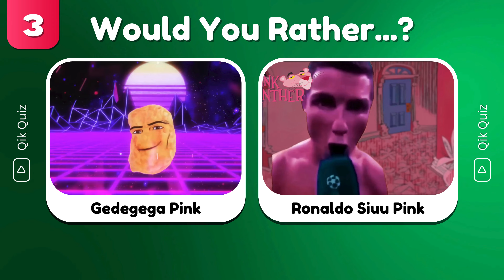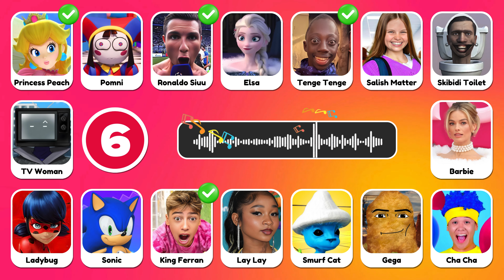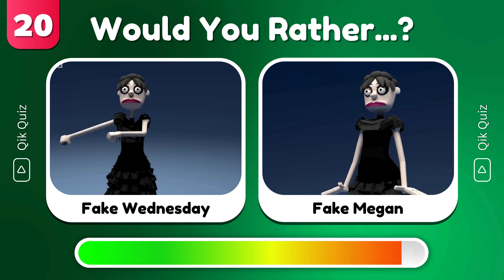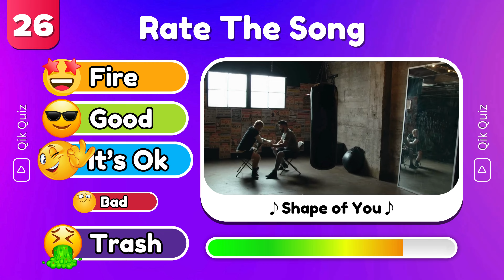GUESS MEME & WHO'S SINGING 🎤🎵 🔥| Lay Lay, King Ferran, Toothless, Salish Matter, MrBeast, Elsa,Tenge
GUESS MEME & WHO'S SINGING🎤🎵🔥 | Lay Lay,King Ferran,Salish Matter,MrBeast,Elsa,Panda 4,Tenge Tenge
Welcome to QikQuiz Channel !! In this video, we're going to play a guessing game based on memes using their music, voice and sounds. You have to guess who is singing ft. Skibidi Toilet, MrBeast, Grimace, Wednesday, John Cena, That Girl Lay Lay, Salish Matter, Smurf Cat, Crazy Frog and others. You have 40 questions and 6 seconds for each question to be answered correctly.  Are you ready to guess the song? Let's go ahead and watch and test your knowledge of current viral memes.Test your knowledge and see who you can recognize in these classic tunes! Guess the song !!! Let's get started !!

Dive into our latest music quiz where you listen to iconic meme songs and take a guess at who's singing them! Can you recognize the tunes of The Amazing Digital Circus, Chipi Chipi Chapa Chapa, Toothless Dance, and MrBeast? Join the fun, challenge yourself, and enjoy the musical journey with these unforgettable characters. 🎶🔍 Share your guesses in the comments below and let the meme song showdown begin! 🎉🎵 QikQuiz